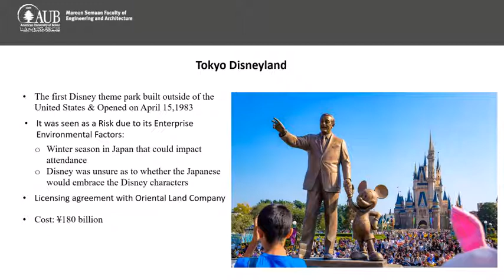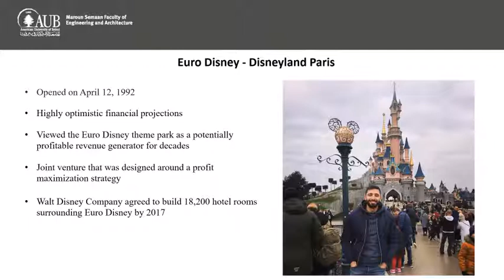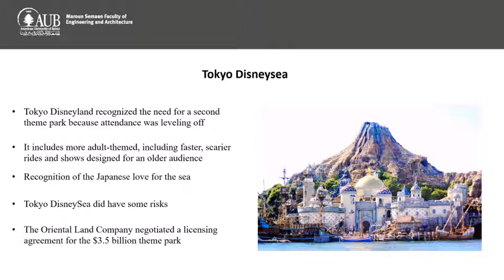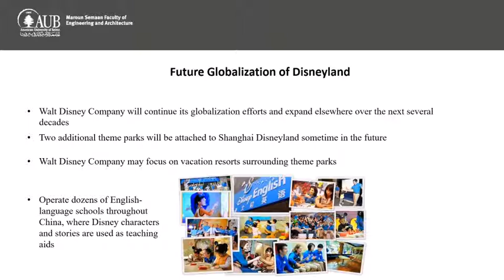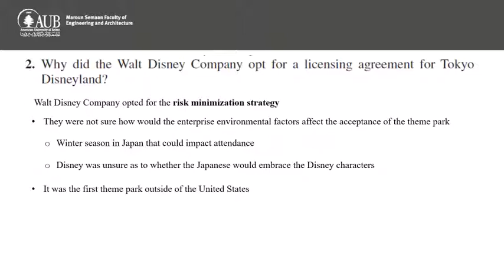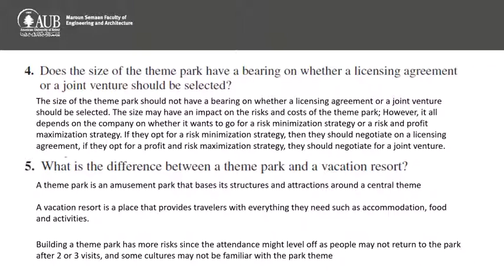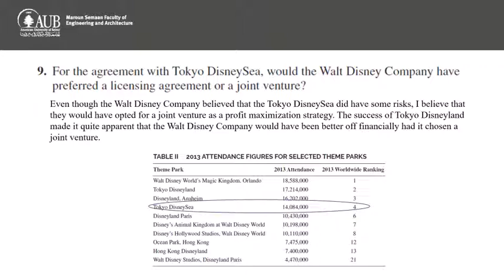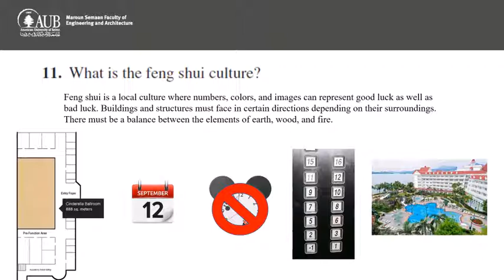Disney (D) - The Globalization of Disneyland